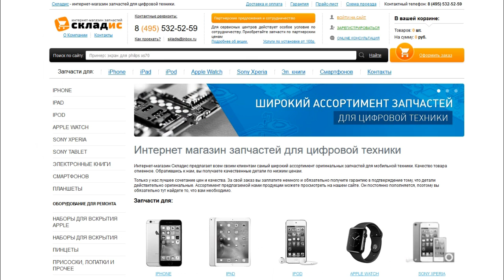Замена фронтальной камеры с датчиком приближения на iPhone 6S, инструкция, ремонт своими руками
Мы покажем на видео, как своими руками заменить фронтальную камеру с датчиком приближения на iPhone 6S. Этот урок научит вас с легкостью заменить верхний шлейф на айфоне 6S. Для замены вам понадобится: верхний шлейф, 2 отвертки, медиатор и желательно пинцет, все необходимое вы можете приобрести у нас на сайте Но если вы не хотите самостоятельно устанавливать верхний шлейф вы можете обратится к нам в сервисный центр где мы вам установим фронтальную камеру с датчиком приближения.